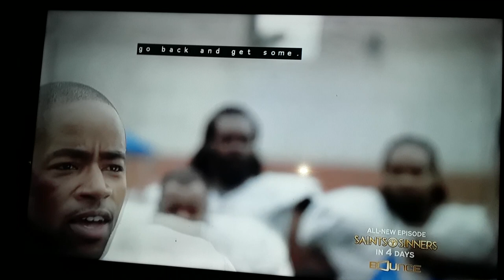Malik and Blue Fighting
Malik and Blue Fighting- The Game